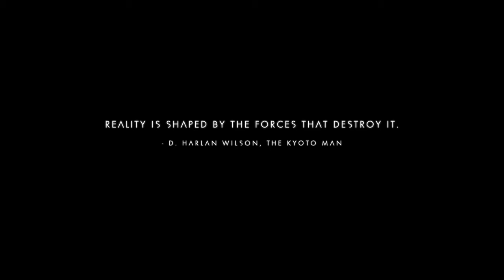No Man's Sky Glitch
NoMansSky Glitch error. I was mining an emeril digging down in dirt ehen world vaniished . Leaving swimming underground glitchy surface